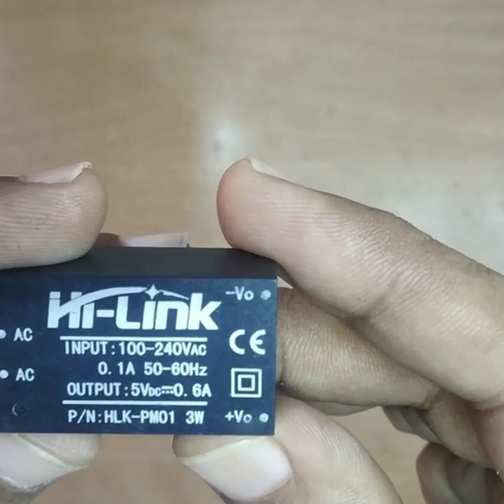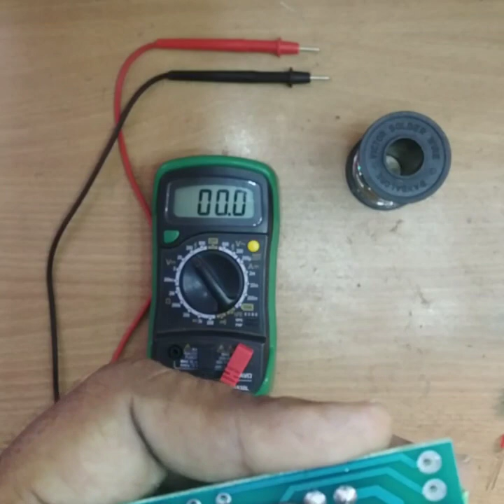How Compact SMPS Works - Tutorial in tamil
PCB mounted plastic enclosed isolated switching  mode power supply (SMPS)